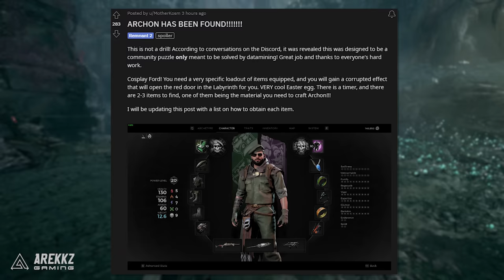Remnant 2 - How To Unlock SECRET Archon Class Archetype! All Items & Location, Full Skills & Perks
In this video, we're going to show you how to unlock the SECRET Archon Class Archetype! This archetype is a powerful new class that you can use in Remnant 2, and we're going to tell you all the details – including where to find all the items and locations, and all the skills and perks that come with it.

If you're a fan of Remnant 2, then you need to check this out – it's definitely worth your time! And don't worry – we'll keep the details spoiler-free so that you can enjoy the video without any worry.

Items you need to acquire:

Void Heart: (You need to roll the version of N'Erud that has the Sha'Hala boss. Starting area is Seeker's Rest. You visit Alepsis-Taura as part of the story and can grab it in that colorful area you visit. Do not use override pin. Wait 12 real life hours for the ship to arrive to go there.)

Leto's Amulet: (flop 100x from wearing heavy armor, buy from Reggie)

Fortune Hunter and Worm Hole abilites/perks: from Explorer lvl. 10 and Invader lvl. 5(this means you need to level them both up)

Amber Moonstone: (Cass random drop, store refreshes every 30 min. Warp back to check.)

Black Cat Band: (die 15 times)

Cube gun: (Labyrinth- craft after beating the boss)

Ford's Scattergun: (The Red Throne on Yaesha- fake wall in the Library left-side, while wearing Seal of the Empress ring. Story quest. Do NOT offend the queen, and don't give her the Thaen Seed OR the lockbox.)

Labyrinth Staff: (checkpoint in front of the changing portal, go left, you can jump down to a floating path. Wait for the moving teleporter to give you a path. Kill Bastion, the red enemy and it's behind him)

Zania's Malice: (found on Root Earth, Ashen Wasteland hole in the wall after first checkpoint before the train yard horde event, by the ramp down)

Anastasija's Inspiration: (bought from Whispers for 3k scrap)

Equip them all at once exactly like you see and you can walk through the portal!

This will take you to the backrooms and you have a limited amount of time to navigate the area to find the Strange Box (Archon) and a couple other items.